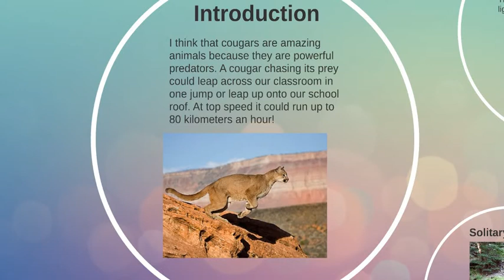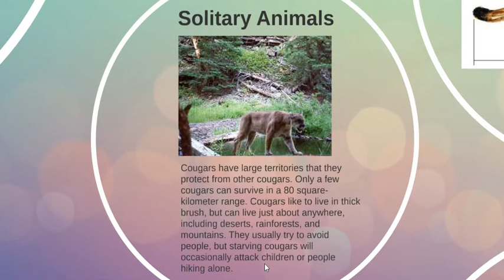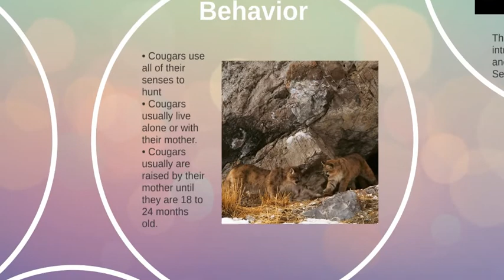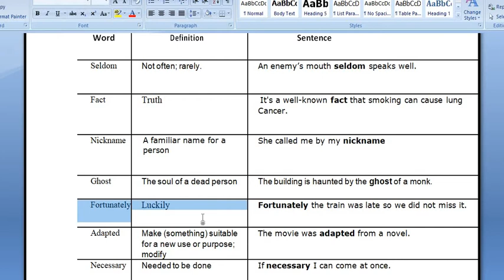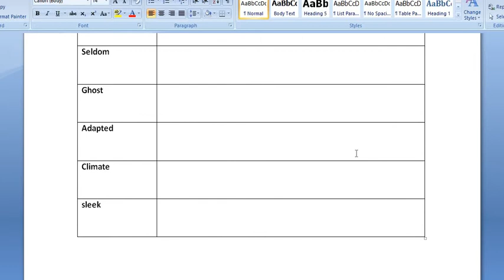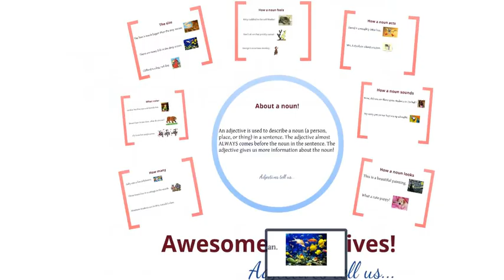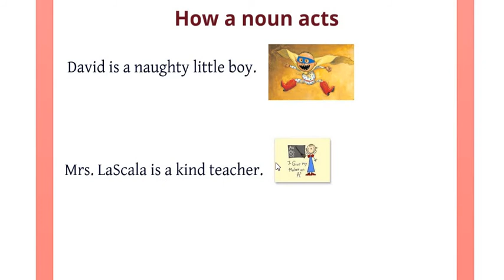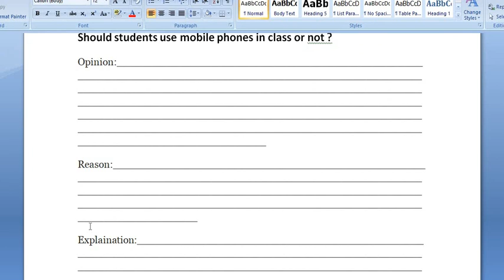English Grade 5 week 2 Cougars